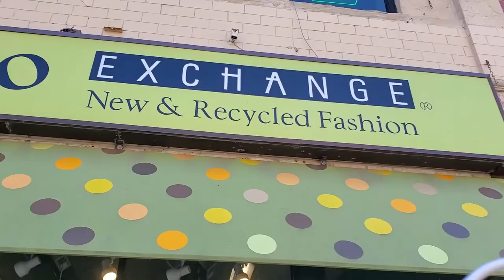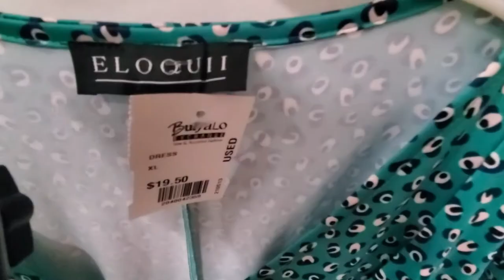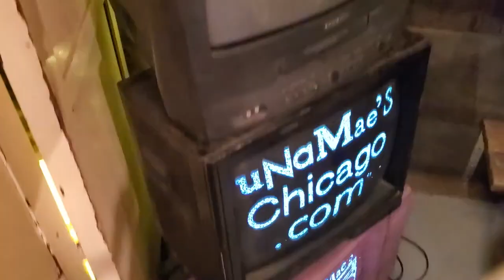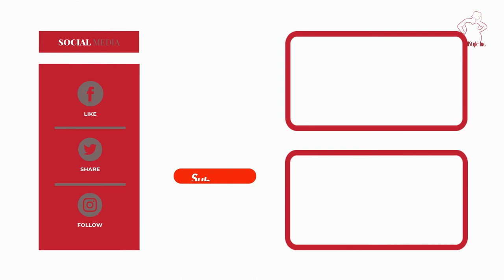Chicago Vintage & Thrift Shopping| Vlog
Summer, thrifting, Chicago! The perfect combination. Another Summer Time Chi vlog for you Stylers! And this time I am hitting up one of my favorite locations to do some major vintage & thrift shopping. Also with a surprised guest.

Twitter. @fullstyleinc